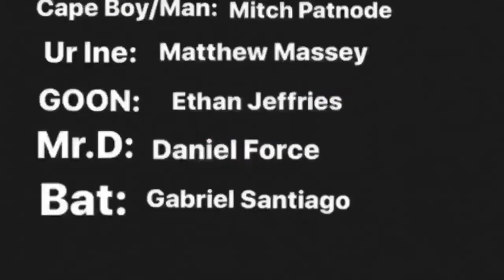Ski Mask Man: Origins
The rise of a new hero, captured on the silver screen !